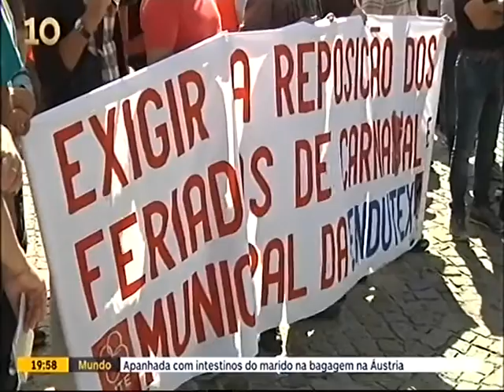Semana de Luta na Endutex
A CGTP-IN diz que é preciso impedir que a direita volte ao Governo e por isso o actual Executivo tem de continuar com o trabalho de reposição dos direitos dos trabalhadores.